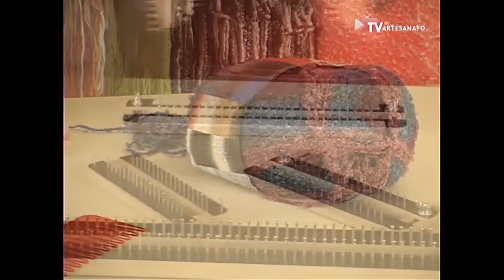Tear Tricô: Cachecol com Franja - Artesanato na Rede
Gostou do conteúdo? Vem para a Comunidade Artesanato na Rede e aprenda a viver de artesanato! O Artesanato na Rede traz para você um passo a passo com a Professora Ana Maria Gonçalves como fazer um lindo cachecol com franja usando a técnica tear tricô.